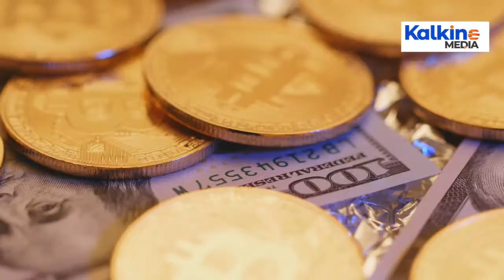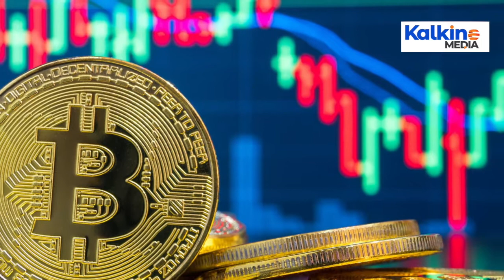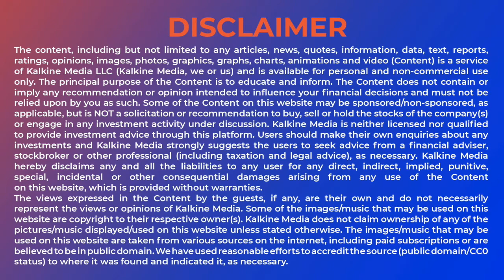Why are cryptocurrencies tumbling after a stellar run?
Bitcoin, the world’s largest cryptocurrency, has been falling through the weekend that is April 17 and 18, after witnessing a record run last week. On April 18, the digital currency tumbled by as much as 14% to US$51,541. But the currency pared some of its losses later and was trading 6.39% lower at US$56,510.04 on Monday morning.
During last week, the cryptocurrencies saw a record surge after Coinbase Global Inc became the first crypto exchange to get listed. Bitcoin in just 3 months had rallied ~ 125.77 percent from the low of USD 28,745.55 made on January 2021 to a new lifetime high of USD 64,899.97 tested on 14 April 2021.